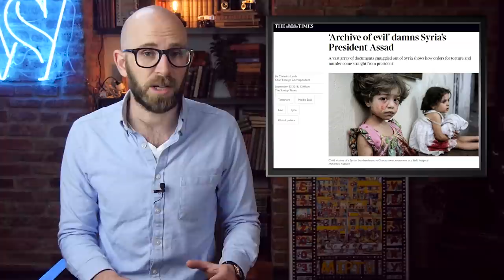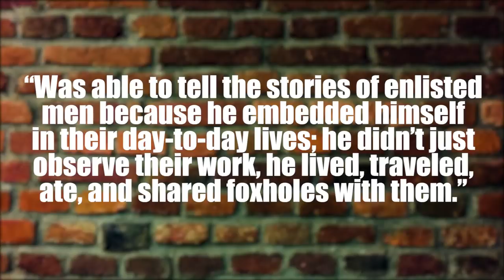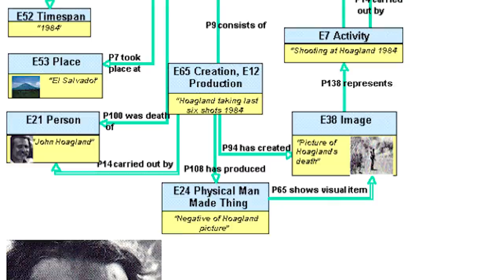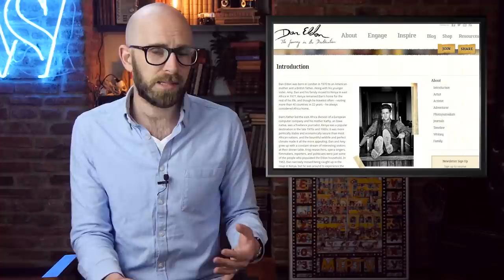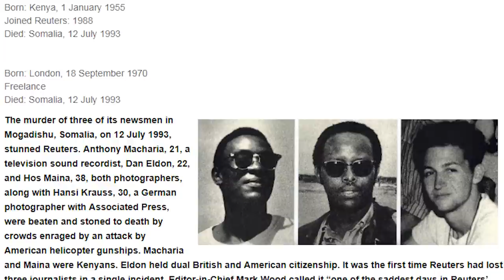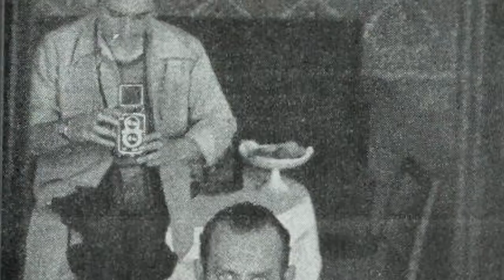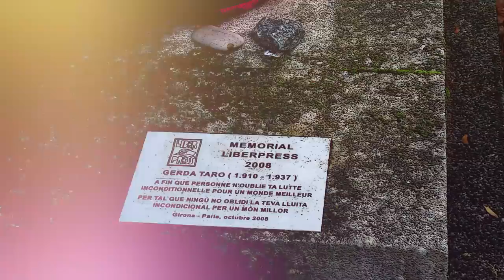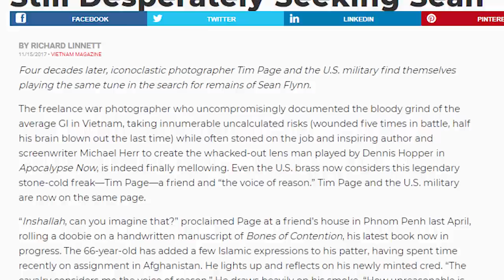10 Brave War Correspondents Who Were Killed in Action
Coming up:

10. Marie Colvin
9. Bill Stewart
8. Tim Hetherington
7. Ernie Pyle
6. John Hoagland
5. Dan Eldon
4. James R. O’Neil
3. Robert Capa
2. Gerda Taro
1. Sean Flynn